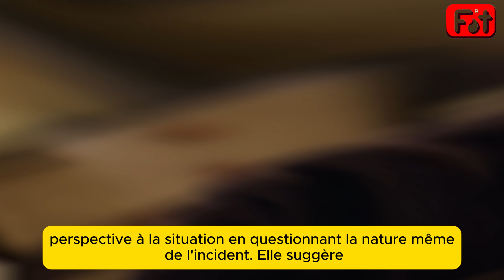[USGS Résumés] Florent s’écroule!! Julien le retour… Elisabeth victime d’un maître chanteur ?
Plongez dans les chapitres 1438 et 1439 de la saison 6 de "Un si grand soleil", diffusés le 17 juillet 2024 sur France 2. Cette vidéo vous offre un résumé détaillé et une analyse approfondie des intrigues et des personnages, avec un focus sur les moments clés qui ont marqué ces deux chapitres. Découvrez les conséquences des choix de Florent, les tensions dans la galerie d'Alix, et les dynamiques relationnelles qui se transforment sous la pression des événements récents. Rejoignez-nous pour explorer les rebondissements dramatiques et partager vos réflexions sur l'évolution de la série.